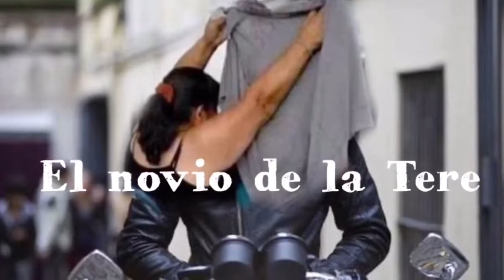NO ES FÁCIL SER LADY!!!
No es fácil ser Lady! Lo difícil es guardar la prudencia y el celular! 😂

Por cierto las redes que no aparecen en la lista, también las tengo! 😂